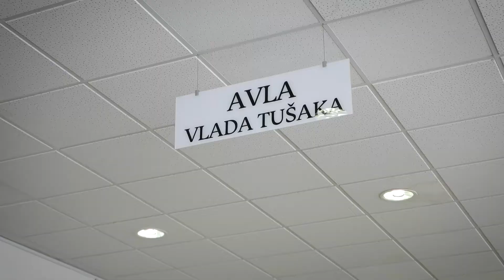Cerkvenjaški presmec in razstava Velika noč nekoč in danes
Tudi letos so v Cerkvenjaku izdelali in ob cerkev Sv. Antona, na cvetno nedeljo, postavili velik presmec. Izdelali so ga člani Čebelarskega društva Ivan Jurančič Cerkvenjak.

Članice Društva Kmečkih žena in deklet Cerkvenjak ter učenci OŠ Cerkvenjak - Vitomarci pa so, v avli vlada Tušaka, pripravili razstavo Velika noč nekoč in danes.